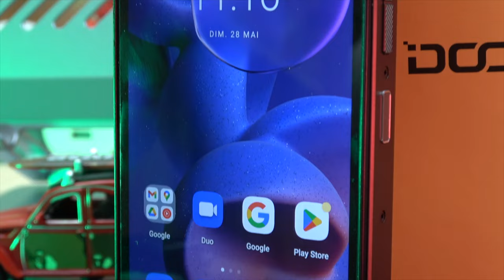Doogee S100 Pro: Le Colosse des Smartphones Tout-Terrain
Description : "Plongez dans le monde du Doogee S100 Pro, un smartphone tout-terrain ultra-puissant. Découvrez toutes ses fonctionnalités dans notre revue.
Prix ​​régulier: 479,99 €, Prix ​​réduit : 371,99 €
Plan de réduction: coupon de réduction de 60 euros sur le site plus 10% de morue en dehors du site
Code de réduction : FRS100PROGR

By GLG